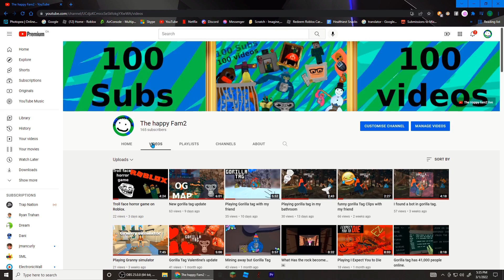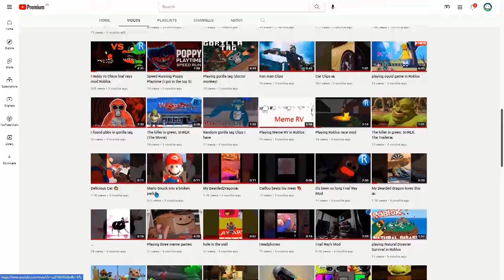150 subscriber special